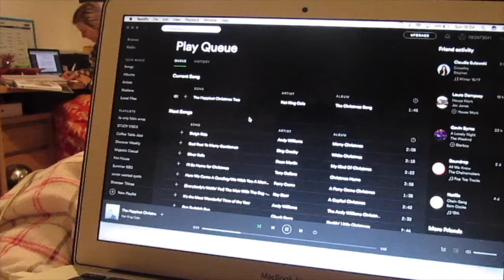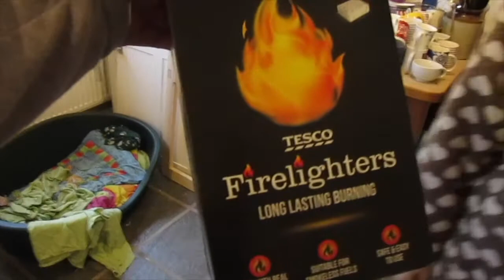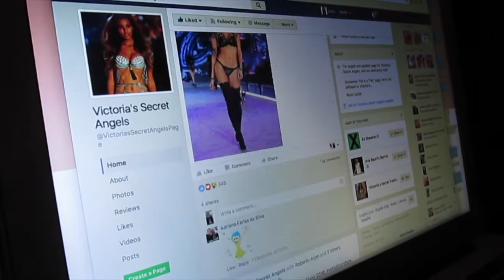Vlogmas Day 3 & 4 | LU JOH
A bit of a mish mash video due to working 10-7 on Saturday and doing a college assignment all day Sunday. Hopefully the footage of my dog will win you over,

Lucy x